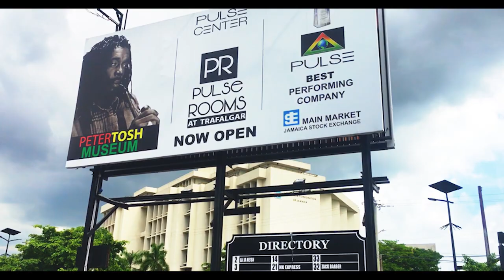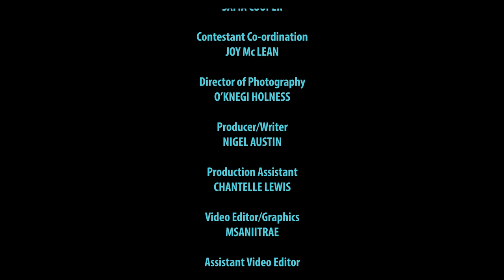Caribbean Model Search 2019 Episode 5 (Full Episode)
Pulse Caribbean Model Search returns!

For those who missed it on tv here is your chance to catch up!

CMS is back!